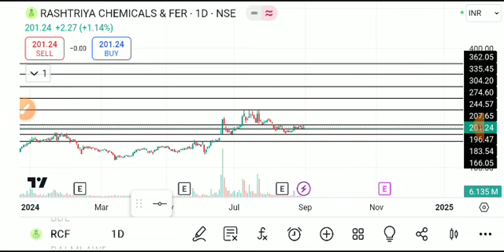RCF SHARE LATEST NEWS TODAY,RCF SHARE ANALYSIS,RCF SHARE TARGET,RCF SHARE LATEST NEWS ,RCF SHARE